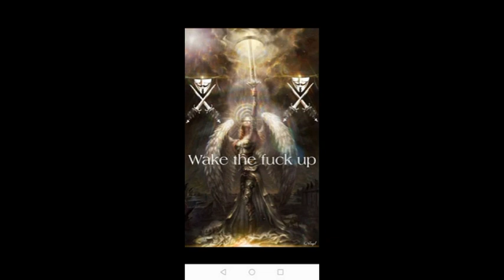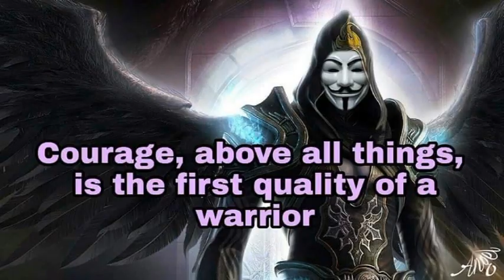Wakeup - Ânonymous - One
ow the time has come to build a new system. Not to sit at home, to watch Netflix on a toilet paperthron because you are on short-time work. No. To help others. In any form what's ever. Get creative. Use your brain cells.
Be it, with neighborhood help ...
Be it, that you continue to work for the company in your "free time".
Be it, to Help your personal environment. Get creative and use the time. Tense up and do something. Build a new future. For us and our children. ?

now you will understand all your power is nothing we have to live as brothers and sisters we have to be one in times of crisis to those who cry and there are those who sell handkerchiefs be alert do not lose your human rights to the powerful